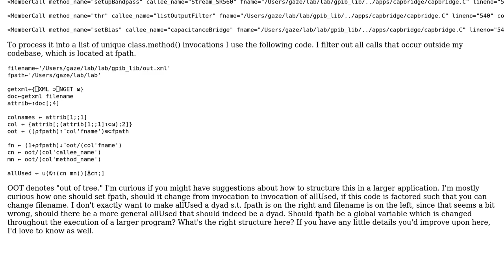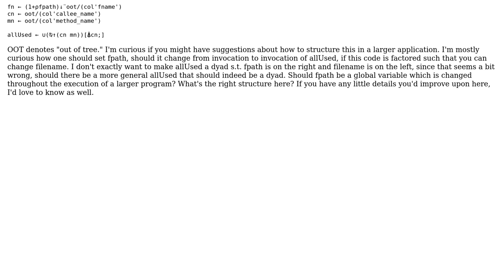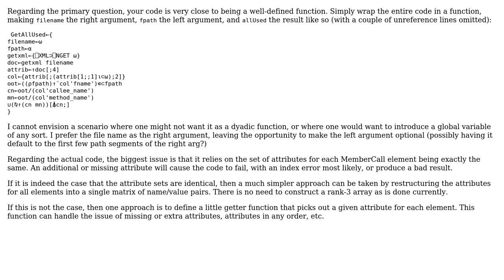Code Review: XML attribute analysis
With thanks & praise to God, and with thanks to the many people who have made this project possible! | Content (except music & images) licensed under CC BY-SA | Music | Images & others | With thanks to user Salim user Evan user Adam and the Stack Exchange Network Trademarks are property of their respective owners. You are responsible for your own actions.